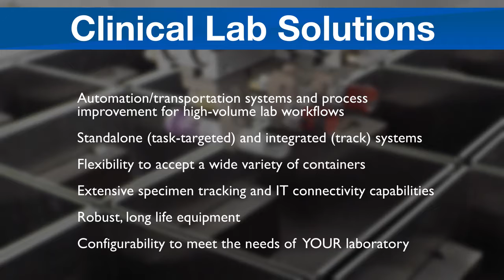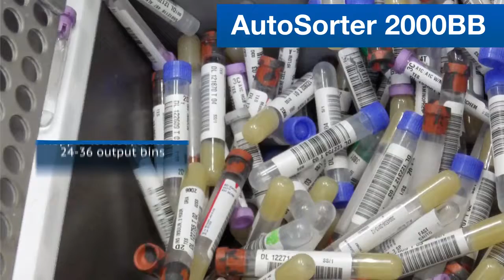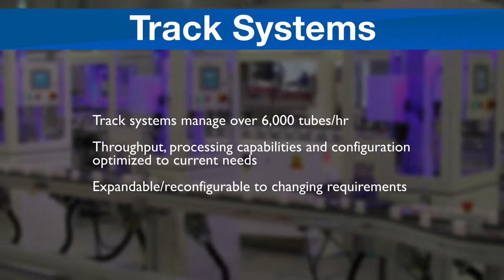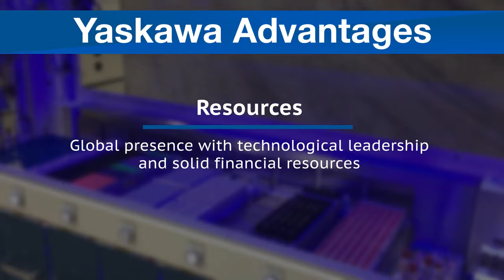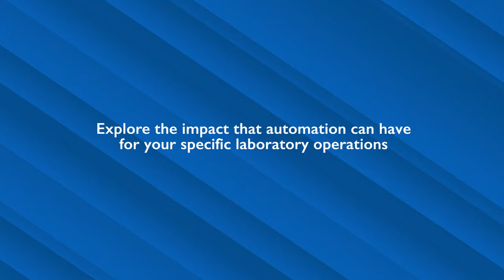Clinical Laboratory Automation Solutions